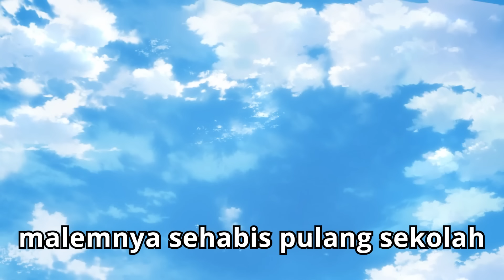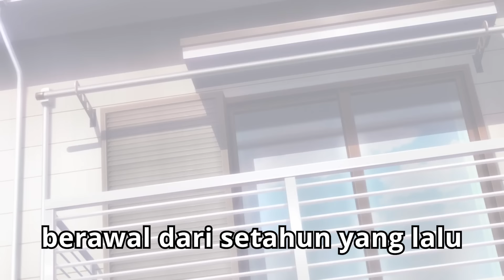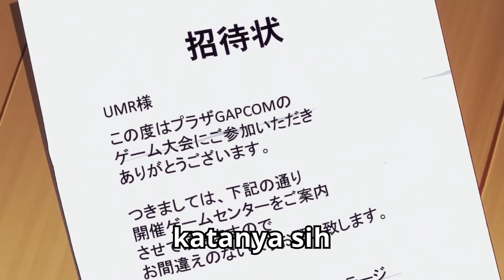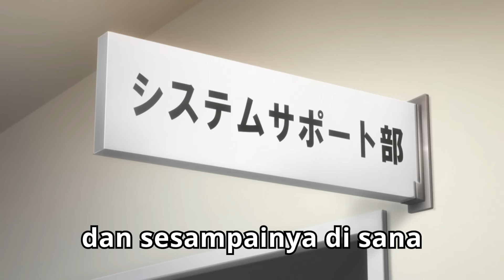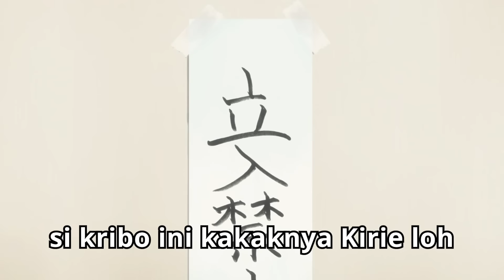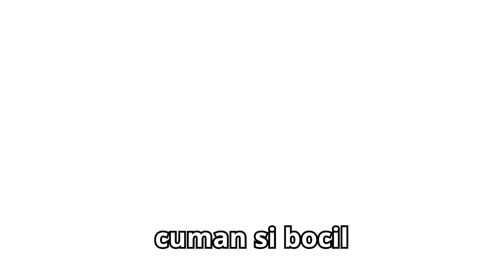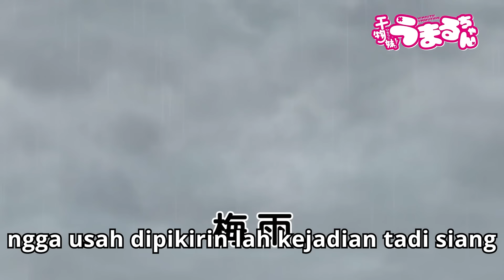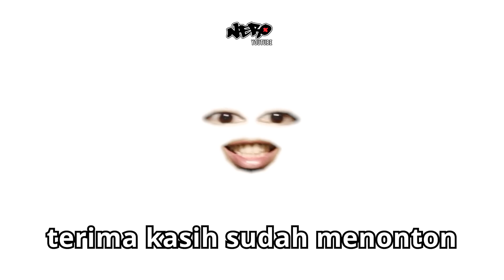ALUR CERITA ANIME HIMOUTO! UMARU-CHAN S1 TAPI DIRANGKUM WIBU MILITAN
Alur cerita anime Himouto! Umaru-chan S1 tapi dirangkum wibu militan ini menceritakan tentang sepasang adik kakak yang tinggal bersama. Si adik masih bersekolah sedangkan kakaknya seorang pekerja kantoran. Di mata orang-orang, adiknya itu terlihat sangat sempurna, memiliki sifat dan tutur kata yang baik. Tapi di balik itu semua, aslinya dia hanyalah seorang bocil yang pemalasan dan senang main game. Lebih milih push rank, nyari chiken dinner, nyari booyah, daripada belajar buat ujian. Tidak jarang pula si kakak diganggu. Contohnya dipalak beli game baru atau cemilan-cemilan untuk menemani begadang. Yang anehnya, si adik pemalasan ini bisa tetap berprestasi di sekolah. Jangan-jangan aslinya ia memang hebat dan overpower? Inilah alur cerita anime Himouto! Umaru-chan S1 tapi dirangkum wibu militan.

Judul Alur Cerita Anime: Himouto! Umaru-chan S1 / Himouto Umaru chan S1